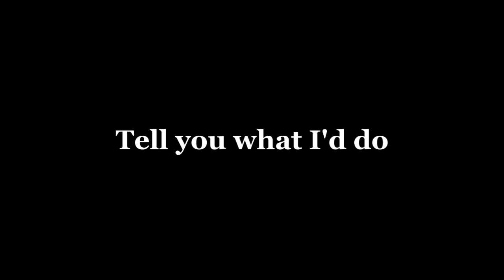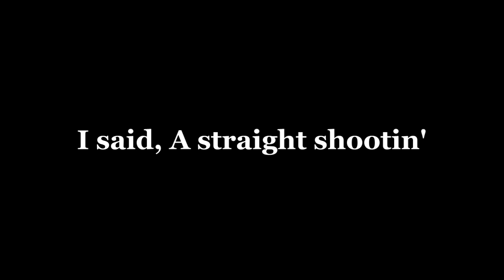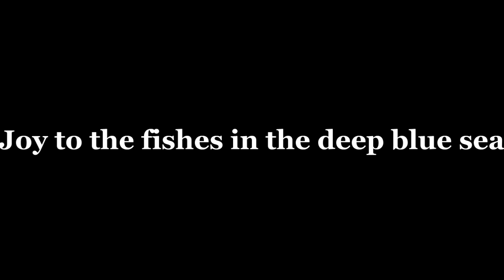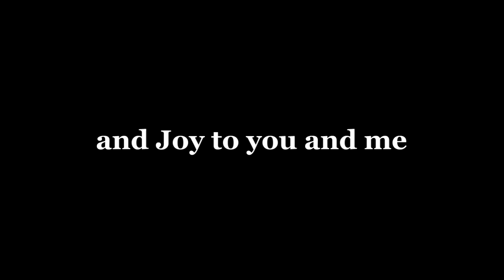Three Dog Night - Joy to the World (Lyrics)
Three Dog Night's Joy to the World.
Year End #1 1971

Writer(s): Hoyt Wayne Axton, Watts, Christian de Walden, Douglas Gamley, Handel, Isaac Watts, Steve Gatlin, Brian J. Culbertson, Mason
Copyright: Decca Music Group Ltd., Bleamus Music, K - M Music Inc., Culbertson Music, Universal Music Corp., No Limitations Music, Lady Jane Music